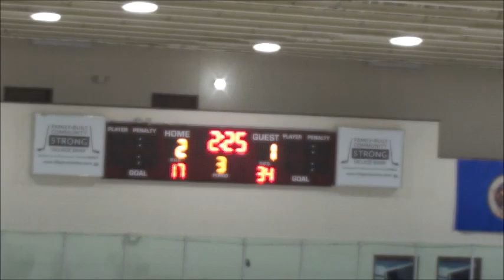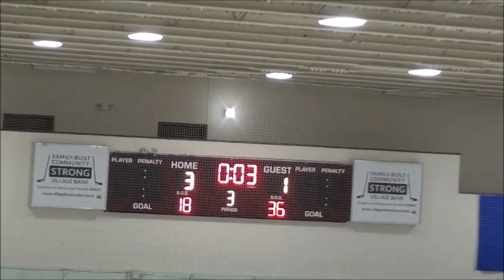3rd period, unedited